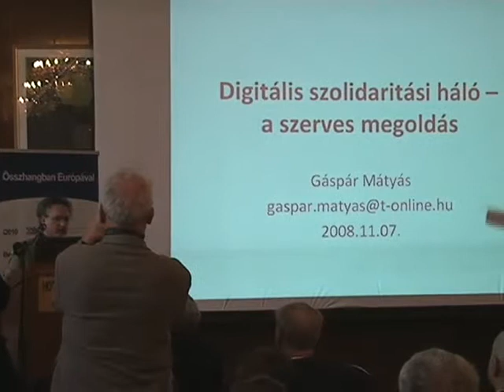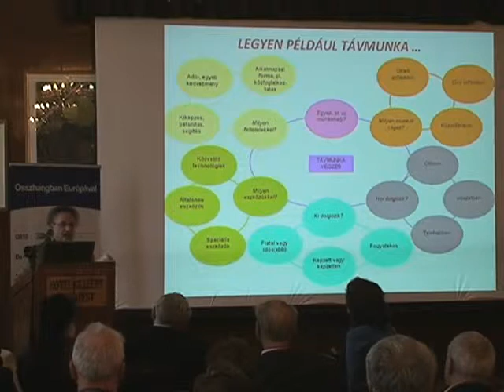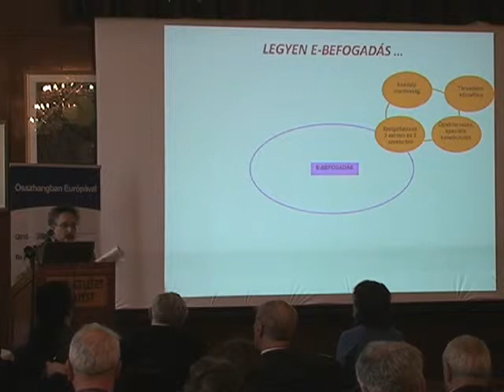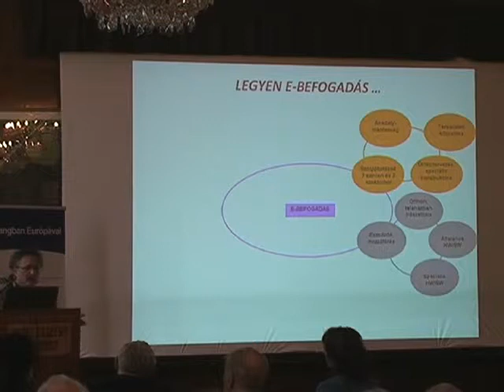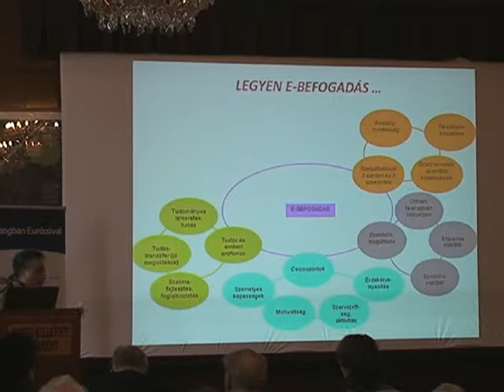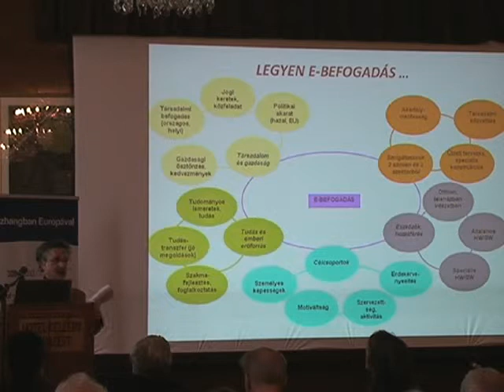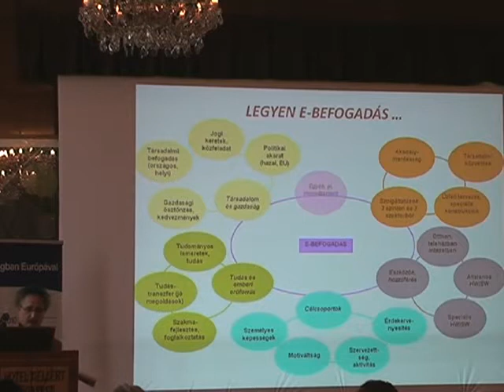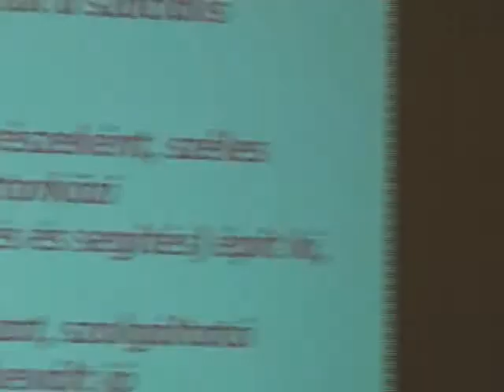2. Digitális Esélyegyenlőség Konferencia: A digitális szolidaritás hálózata – Gáspár Mátyás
A digitális szolidaritás hálózata
Előadó: Gáspár Mátyás

2. Digitális Esélyegyenlőség (DE!) Konferencia
Az esemény időpontja: 2008. nov. 7.
Helyszín: Danubius Hotel Gellért – Tea szalon, 1111 Budapest, Gellért tér 1.
A konferencia fővédnöke Pálinkás József, a Magyar Tudományos Akadémia elnöke.
A konferenciát levezeti: Dr. Péceli Gábor, az NJSZT elnöke.

A konferencia programja áttekintést ad az aktuális információs társadalomról, az abban zajló technológiai, szociális, lélektani és életviteli folyamatokról és további teendőkről, prioritásokról. Mindezen túl a 2. DE! Konferencia hivatott az EU i2110 célkitűzéseihez kapcsolódó konkrét hazai programok, áttörési lehetőségek bemutatására is.